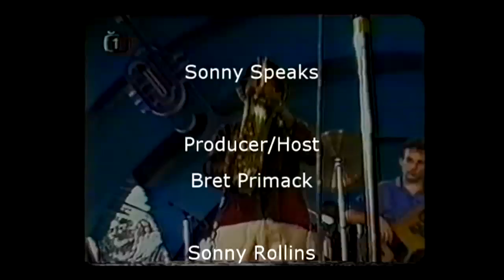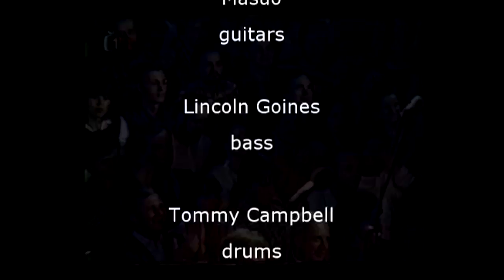Sonny Rollins: What Jazz Is, and What Being a Jazz Musician Means To Me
Saxophone Colossus

Way Out West

The Bridge

A Night at the Village Vanguard

Thelonious Monk and Sonny Rollins

Tenor Madness

Freedom Suite

Don’t Stop the Carnival

The Sound of Sonny

Sonny Rollins Omnibook

Sonny Rolins Transcriptions

Sonny Rollins will go down in history as not only the single most enduring tenor saxophonist of the bebop and hard bop era, but also as one of the greatest contemporary jazz saxophonists of them all. His fluid and harmonically innovative ideas, effortless manner, and easily identifiable and accessible sound have influenced generations of performers, but have also fueled the notion that mainstream jazz music can be widely enjoyed, recognized, and proliferated.